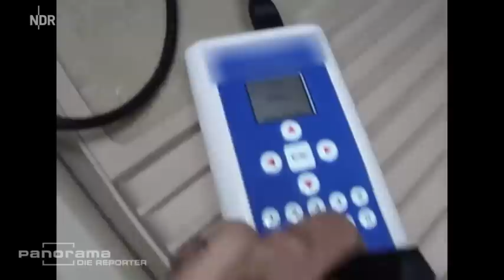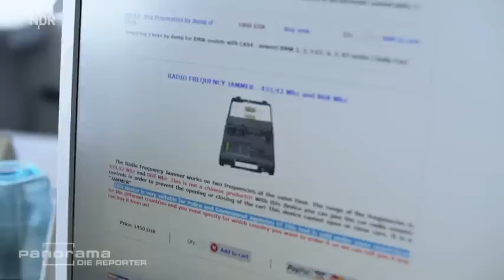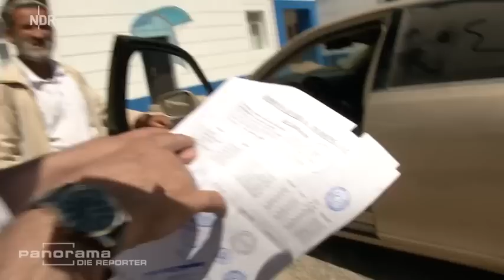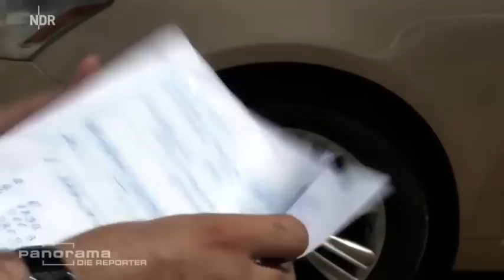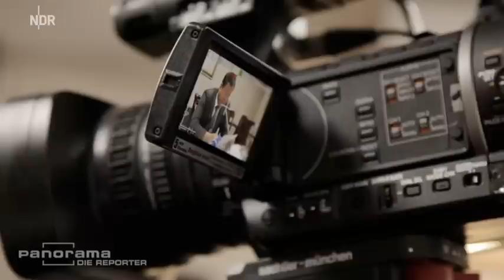Die Autoklauer - Reportage vom NDR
Die wahre Geschichte über die Autoklauer. Für eine so gute NDR Reportage zahle ich gerne Rundfunkgebühren.